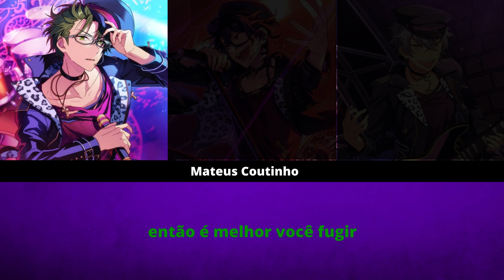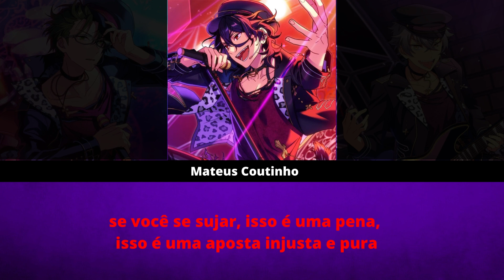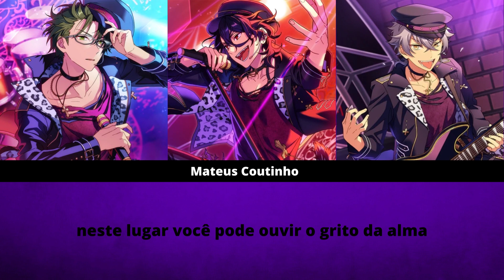[ES!] Ensemble Stars - Death Game Holic Full by Deadmanz Legenda pt-br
[ES!!] Ensemble Stars - Death Game Holic by Deadmanz Legenda pt-br